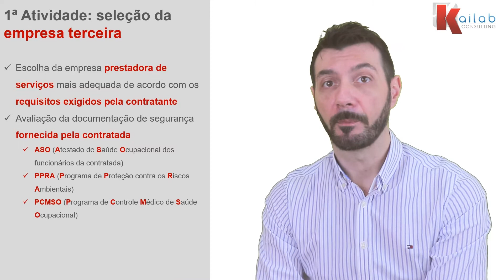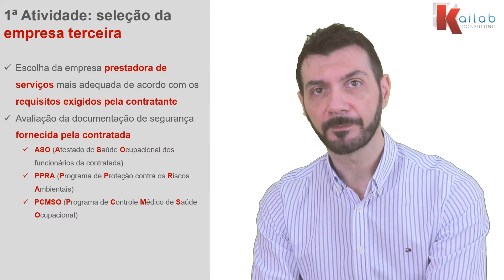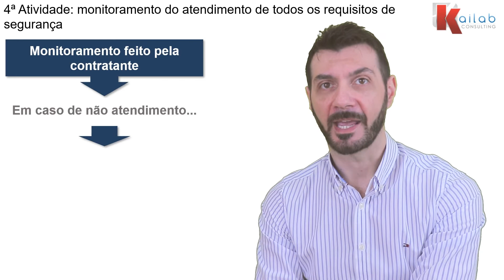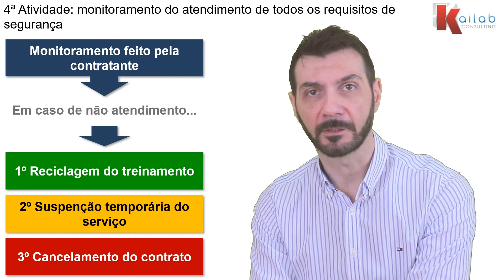24 Controle de terceiros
Olá galera do WCM! O tema deste vídeo é o, assim chamado de, controle de terceiros! Toda vez que uma empresa prestadora de serviço precisa acessar as dependências do próprio cliente, é necessário garantir que isso aconteça com segurança, no respeito de todas as normas e procedimentos exigidos pela lei, e pela empresa contratante. O controle destas atividades executadas por empresas terceiras é o foco desta vídeo-aula. Bom proveito